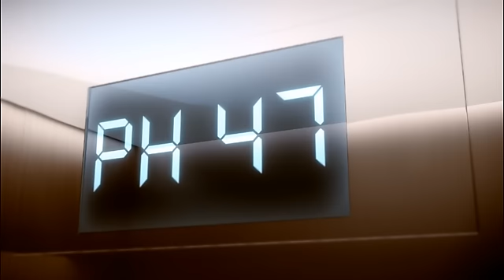Mansions at Acqualina Top Floor Penthouse - $55 Million Penthouse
The Mansions at Acqualina - View the new $55 Million top floor 2 story penthouse located on the ocean at the currently under construction Mansions at Acqualina in Sunny Isles Beach, Miami Beach. The ULTIMATE South Florida Oceanfront Penthouse Residence!

View my complete Mansions at Acqualina web page with many more photos, more information of features, services and amenites, and all the floorplan information with diagrams

ONE Sotheby's International Realty Miami Beach